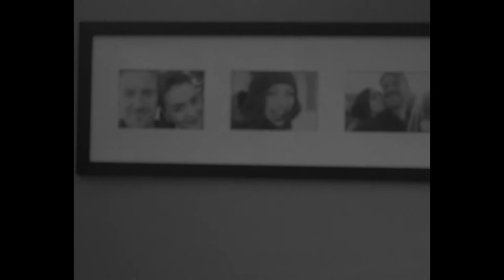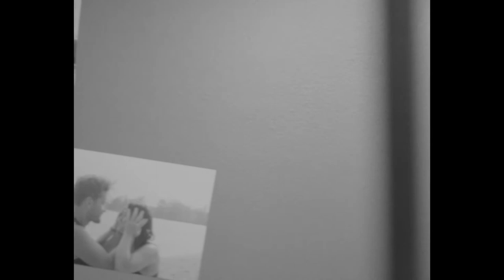“The Real Thing” Monologue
Monologue from the Tom Stoppard play The Real Thing.
Concept & performance by Tyler McMaster
Shot & Directed by Taras Lavren
Additional camera work by Logan Greene